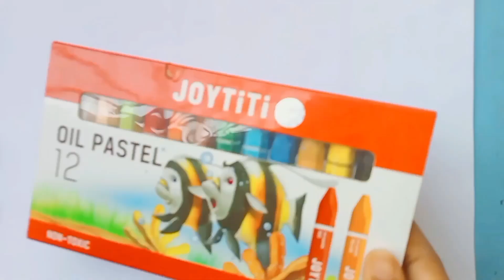গ্রামের দৃশ্য অংকন || How to Draw a village seance || Village drawing